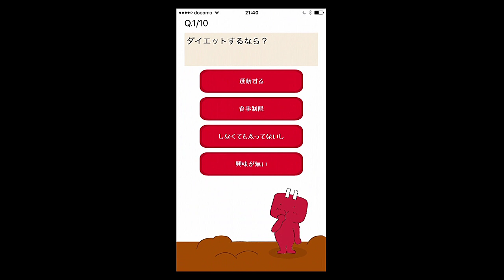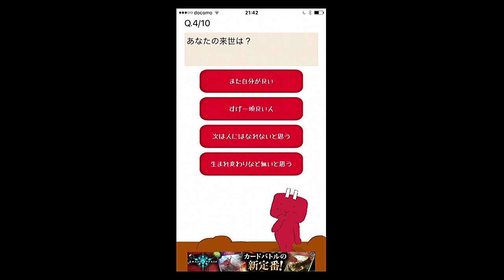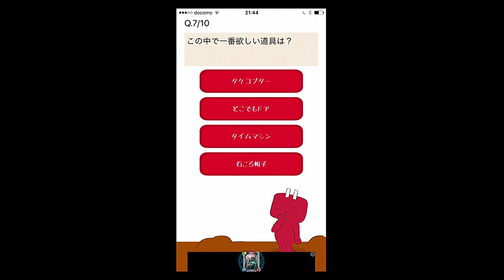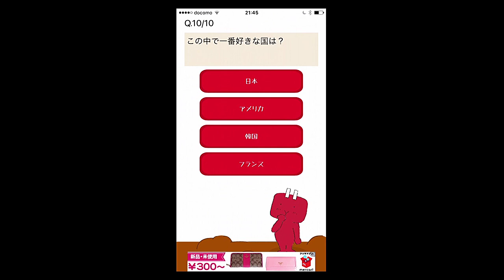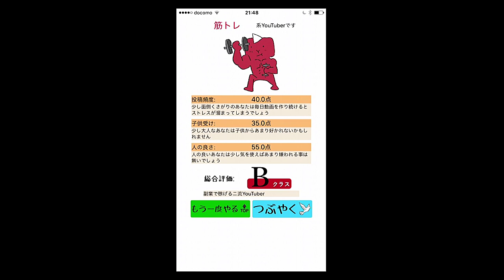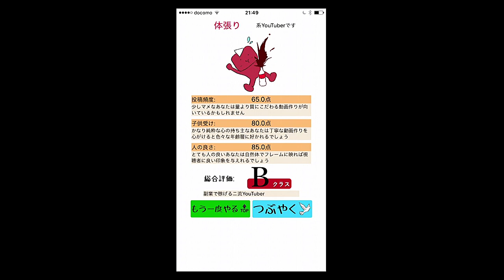今後の方針を決めていきます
今後何をしていこうかな。